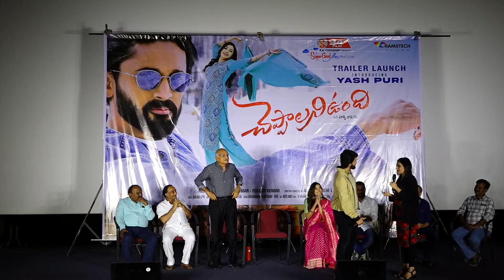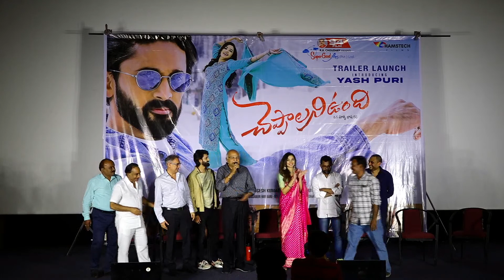Producer RB Choudary Speech @ Cheppalani Undhi Trailer Launch Event | Shreyas Media